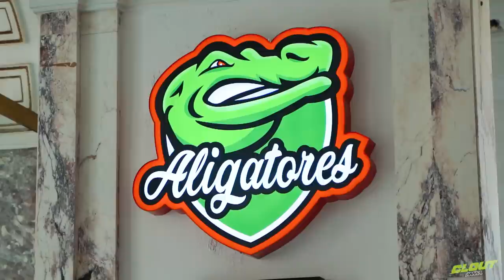DZIEŃ Z: Tomasz Hajto | CLOUT MMA 1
Jak mocno kopie TOMASZ HAJTO? Przekonała się o tym LEXY! Zobaczcie, jak wyglądały pierwsze treningi uczestnika MŚ 2002 przed walką z Bartmanem na CLOUT MMA 1! Kto będzie górą w konfrontacji PIŁKARZ vs SIATKARZ?

Oglądajcie vlog „DZIEŃ Z” z udziałem Tomaszem Hajty na naszym kanale na YouTube

KUP BILET 👉 GoingApp.pl

Oficjalny bukmacher 👉 eFortuna.pl

👉Hotpay - system płatności internetowych.
Patronem medialnym organizacji jest Super Express